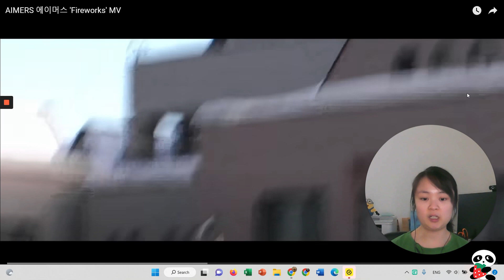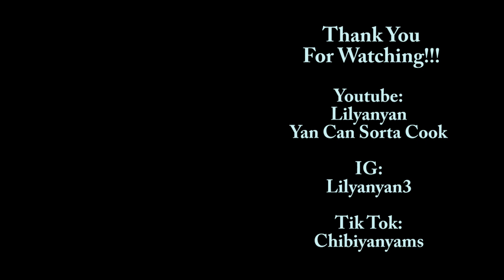Fireworks by AIMERS (MV) REACTION | Yan's Reaction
That was fun! I don't react like other Youtubers, I kinda like to analyze more AFTER I watch it. So, you won't see me 'react' when I watch but I love to talk about with you all! If you're interested, hang out with me!